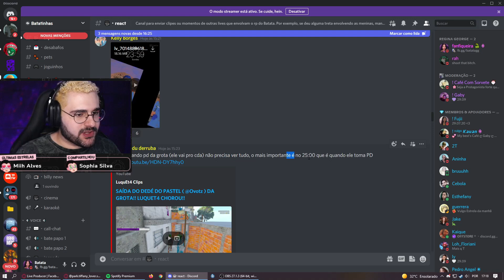Batata reage PD na Grota! Dedé saiu da FAC! - Park Tiffany GTA RP